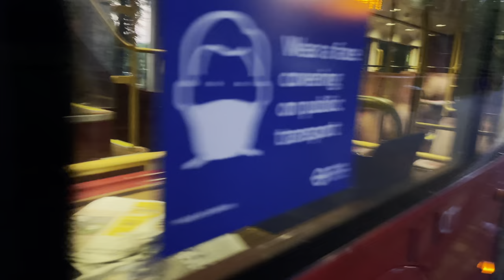LONDON Bus Ride 🇬🇧 - Route 73 - Evening bus journey from E London to Central London's Oxford Street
[4K HDR] LONDON Bus Ride 🇬🇧 - Route 73 - Evening bus journey from East London's Stoke Newington to Central London's Oxford Street

All aboard!!! 🧑‍✈️ Let's take another bus ride on London's iconic double-decker bus 🅱️🚍🇬🇧.

Join me as we board London Bus 73, which will take us from East London's Stoke Newington to Oxford Street. Filmed from the second storey and upper deck of the bus, this video offers a wide angle view of the beautiful streets and architecture of London. 🇬🇧

🗓 Date filmed: Wednesday - July 21, 2021
📍Filming location: Bus 73 - Stoke Newington to Oxford Circus - London 🇬🇧

📍BUS STOPS:
00:00 🅱️ STOKE NEWINGTON COMMON
01:26 🅱️ STOKE NEWINGTON HIGH STREET
02:14 🅱️ WILLIAM PATTERN SCHOOL
03:42 🅱️ ABNEY PARK
04:17 🅱️ STOKE NEWINGTON TOWN HALL
05:57 🅱️ BARBAULD ROAD
06:00 🅱️ CLISSOLD CRESCENT
07:06 🅱️ GREEN LANES
07:52 🅱️ NEWINGTON GREEN
08:38 🅱️ BARESFORD ROAD
09:22 🅱️ BALLS POND ROAD
10:59 🅱️ ESSEX ROAD/MARQUESS ROAD
13:31 🅱️ NORTHCHURCH ROAD
14:47 🅱️ ESSEX ROAD STATION
16:20 🅱️ CROSS STREET
17:47 🅱️ PACKINGTON STREET
18:10 🅱️ ISLINGTON GREEN
19:14 🅱️ ANGEL STATION
20:34 🅱️ PENTONVILLE ROAD/BARON STREET
21:36 🅱️ PENTON STREET/CHAPEL MARKET
21:59 🅱️ PENTON RISE
22:47 🅱️ KING'S CROSS/CALEDONIAN ROAD
24:48 🅱️ KING'S CROSS STATION
25:38 🅱️ ST PANCRAS INTERNATIONAL STATION
27:17 🅱️ BRITISH LIBRARY
29:04 🅱️ EUSTON STATION
29:41 🅱️ EUSTON SQUARE STATION
31:13 🅱️ UNIVERSITY COLL HOSP/WARREN ST STN
33:18 🅱️ CAPPER STREET
33:53 🅱️ GOODGE STREET STATION
35:02 🅱️ STEPHEN STREET
36:46 🅱️ OXFORD STREET/SOHO STREET
37:59 🅱️ GREAT TITCHFIELD ST/OXFORD CIRCUS STN